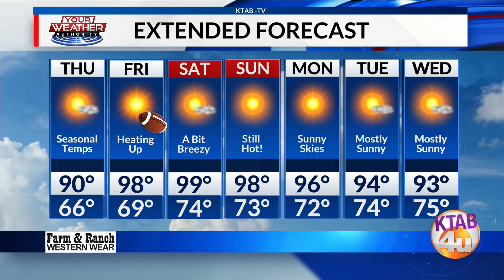Weather Forecast, Wednesday, September 11: Mostly sunny and pleasant on Thursday